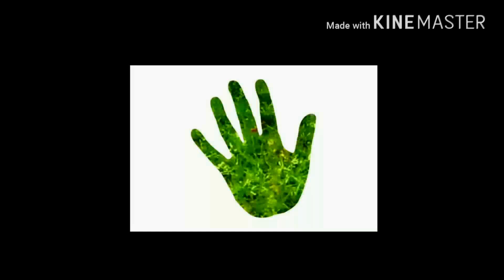Мохосампокреветочник часть 3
Емкость для выращивания аквариумных растений и креветок